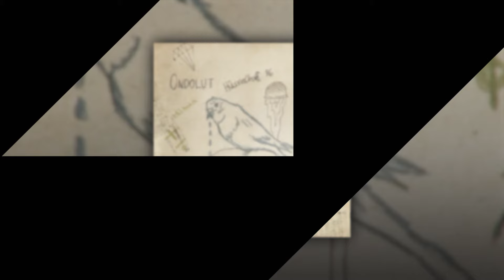Ondolut - Hitzeheizt (Royalty Free Music)